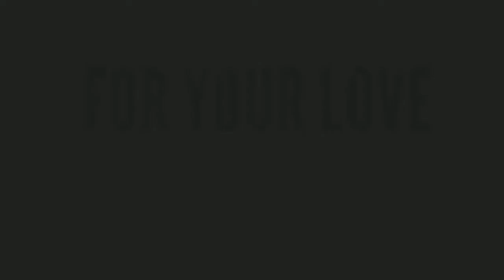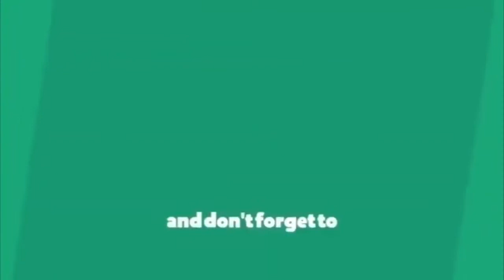భారత్ చైనాసరిహద్దులోడైనమిక్ మోడీ || PM Modi's remarks during visit to Leh || Modi Live